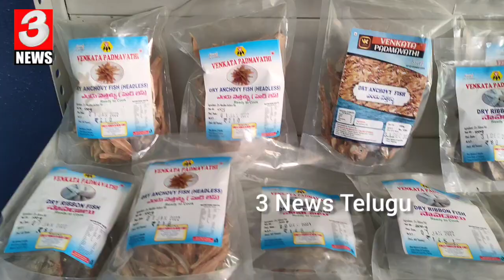కర్నూలులో ఫిష్ ఆంధ్రా మినీ ఔట్ లెట్ షాపులు ప్రారంభం || 3News Telugu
3 News telugu is Entertainment of All South Indian Celebrity Video Clips, Political Affairs,Fun, Entertainment, Gossips, Filmy News, Political News, Telugu News,Special Stories in Telugu States etc.. All Videos we Presenting in a Short and crispy format. If you want to get all these videos in 3 News telugu.

Note: NOTE : All content used is copyright to 3 News Telugu

All Copyrights Reserved @3NewsTelugu.